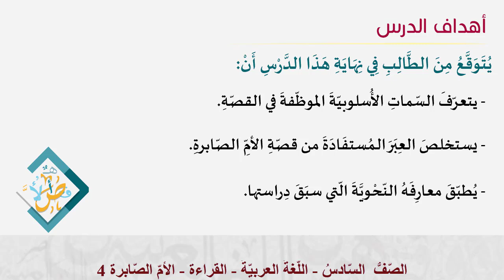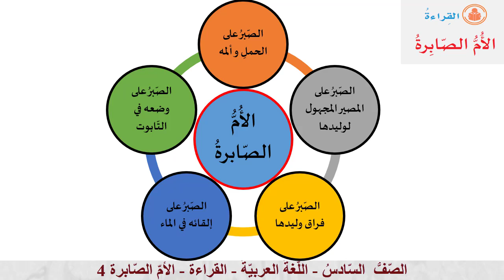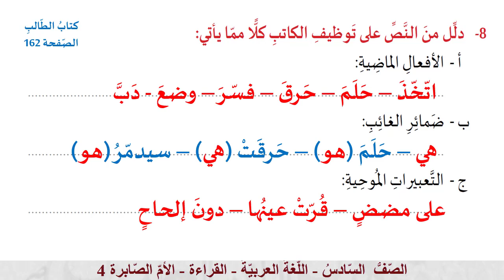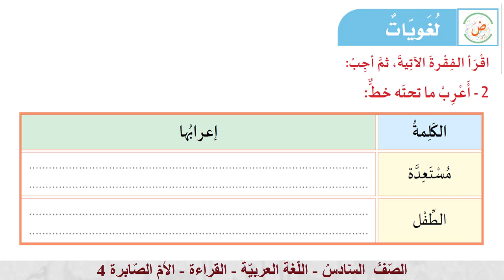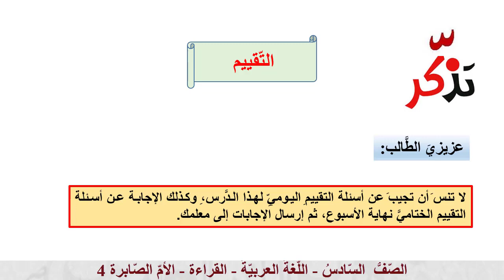الصف السادس اللغة العربية الأم الصابرة ج4